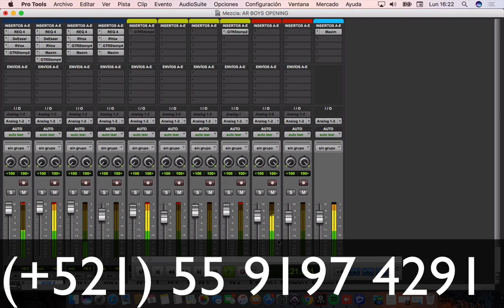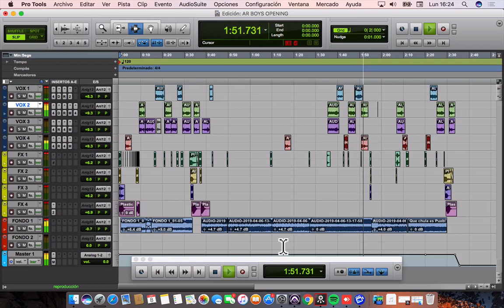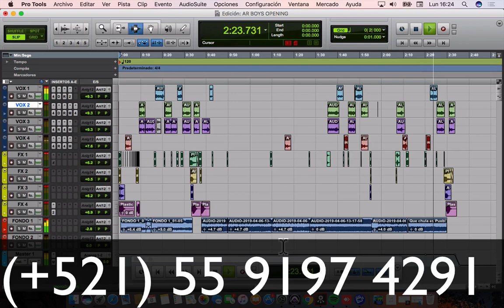PRESENTACION GRUPERA (INTRO GRUPERA)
PRESENTACIONES PROFESIONALES A TUS ORDENES,